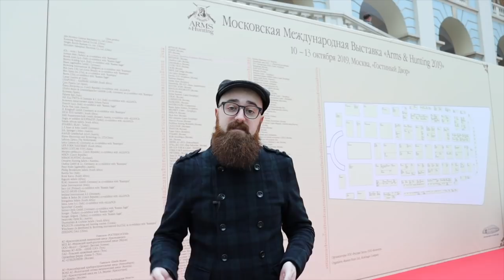Выставка Arms & Hunting 2019 глазами ножемана - Крутые новинки, ножевые мастера и море впечатлений!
Обзор выставки ARMS & HUNTING 2019, Москва! 250 участников из России и из-за рубежа!

В этом обзоре вы увидите:
- новинки мастерской Братьев Пешковых
- интервью Зазы Ревишвили с демонстрацией его работ
- интервью Берти Ритвелда с обзором его работ
- обзор новинок фирмы Kershaw

Вся критика - в комменты!

Московская Международная Выставка ARMS & HUNTING 2019 прошла 10-13 октября в «Гостином Дворе» (Москва). В мероприятии приняли участие около 250 экспонентов из России и из-за рубежа. На выставке Arms & Hunting представлено оружие, снаряжение, системы наблюдения и охраны, а также, конечно же, ножи. Ножи от российских и иностранных производителей и работы мастеров-индивидуалов.
Мы посетили выставку Arms & Hunting - 2019, где пообщались с нашими добрыми друзьями и познакомились с очень интересными людьми. На оружейной выставке Arms & Hunting 2019 были представлены потрясающие авторские работы и новинки мирового ножевого производства. Смотрите наш видеоотчет – это очень интересный материал!

111120